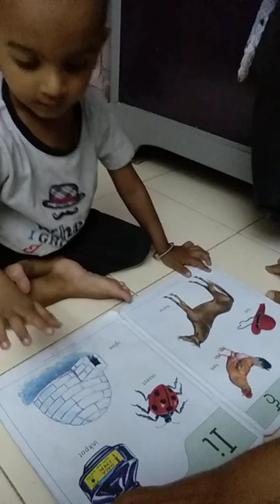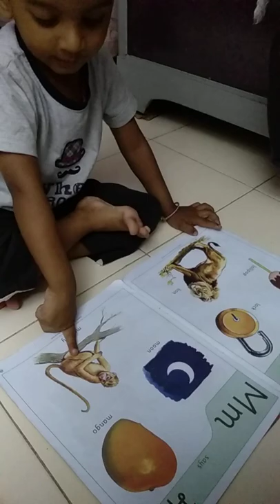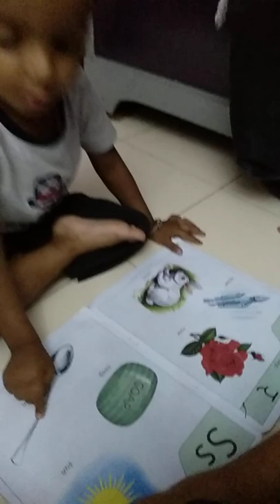A for Apple 🍎 A for Aroplane